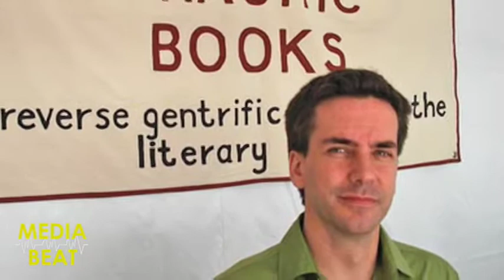Johnny Temple: From Rock Star to Literary Publisher (Media Beat 1 of 3)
Akashic Books publisher Johnny Temple joined us for today's Media Beat interview to talk about how he transitioned from rock star to literary publisher over the last 10 years and his current gripe with the industry.

"We in the publishing business need to complain less about how no one reads and accept the fact that culture changes. This is a good thing -- popular culture evolves."